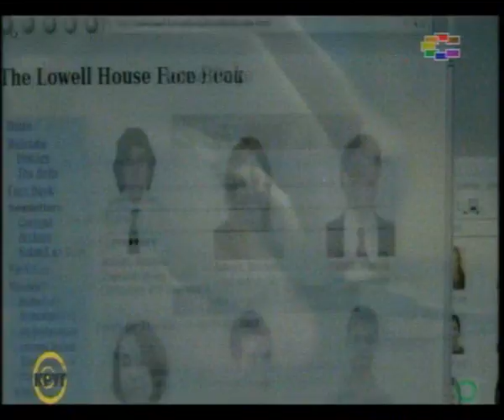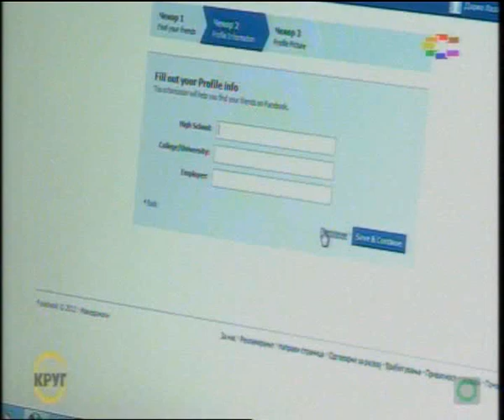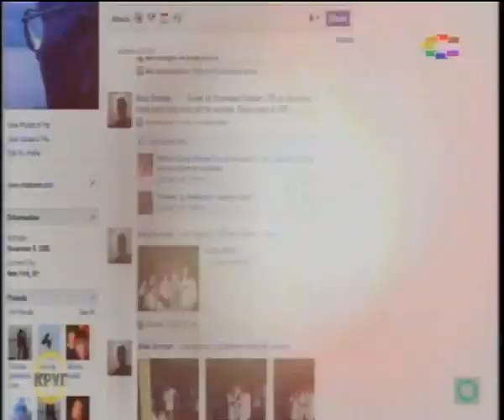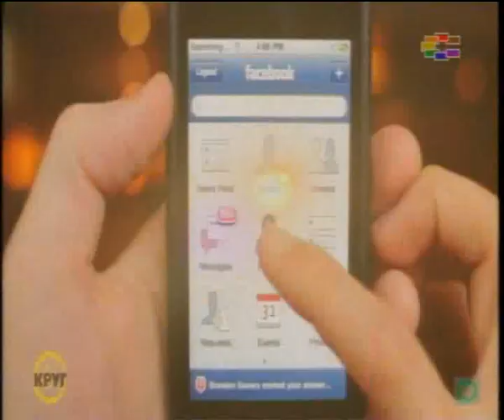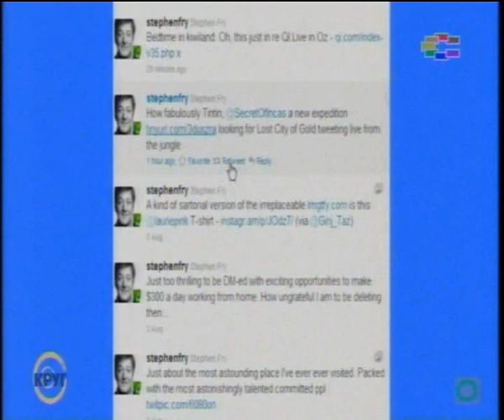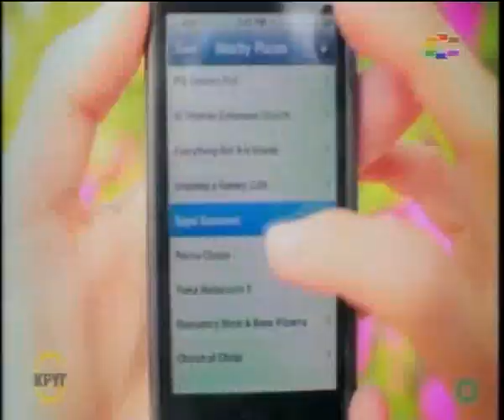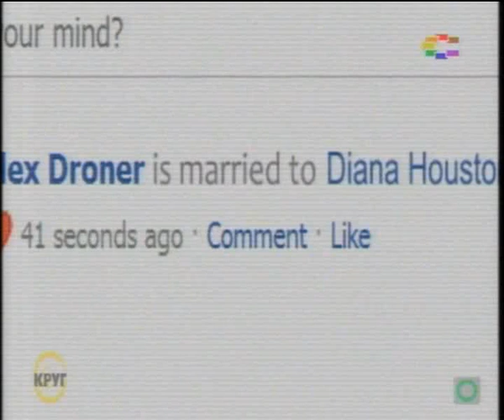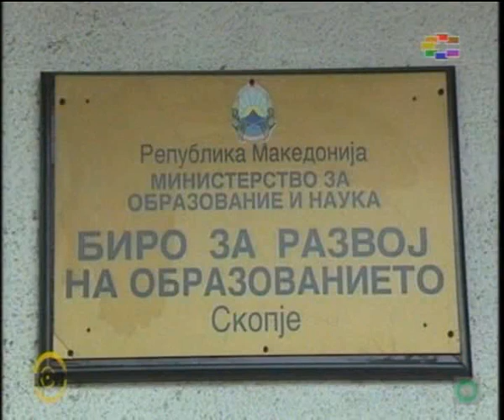Who has the dominant influence in the education of the children and youth TV SITEL KRUG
TV Sitel, Documentary KRUG, April 22nd 2012
Social or family life? Who has the dominant influence in the education of the children and youth: the family, the school or the virtual world?
Guests: Dragi Zmijanac - Founder and Director of the First Children's Embassy in the World -- Megjashi; Darko Lazarevski - chief editor of the online portal Kajgana; Ivo Kotevski - Assistant Minister for Public Relations in the Ministry for Internal Affairs, Renata Popovska -- pedagogue in elementary school Lazo Trpovski, Elizabeta Spltirova - school psychologist in the elementary school Avram Pishevski, Vera Curakova - psychologist, Vesna Horvatovic - director of the Bureau of education development,  Ivica Todorov - theologian in the Macedonian Orthodox Church, Jakup Selimovski - Islamic Religious Community, Antun Cirmotich - Catholic Church
Editor: Ivona Talevska
Journalists: Ivan Kuzmanovski, Slavica Arsova, Alexander Dinev, Marijan Nikolovski,
TV SITEL Social or family life? Who has a dominant role in bringing up children and youth: family, school or the virtual world? TV SITEL Documentary KRUG Guest Dragi Zmijanac Founder and Director of the First Children's Embassy in the World Megjashi

ТВ СИТЕЛ, Емисија КРУГ 22 април 2012 СОЦИЈАЛЕН ИЛИ СЕМЕЕН ЖИВОТ? КОЈ ИМА ДОМИНАНТНО ВЛИЈАНИЕ ВО ВОСПИТУВАЊЕТО НА МЛАДИТЕ: СЕМЕЈСТВОТО, УЧИЛИШТЕТО ИЛИ ВИРТУЕЛНИОТ СВЕТ?
Гости Драги Змијанац Основач и директор на Првата детска амбасада во светот Меѓаши, Драко ЛАзаревски главен уредник на Кајгана, Иво Котевски помошник министер за односи со јавноста при Министерството за внатрешни работи, Рената Поповска педагог во основното училише ЛАзо Трповски, Елизабета Солтирова училишен психолог во основното училиште Аврам Пишевски, Вера Цуракова психолог, Весна Хорватовиќ директор на биро за развој на образование, Ивица Тодоров теолог во Македонската православна црква, Јакуп Селимовски исламска верска заедница, Антун Цирмотич Католичка црква
Уредник Ивона Талевска
Новинари Иван Кузмановски, Славица Арсова, Александар Динев, МАријан Николовски,